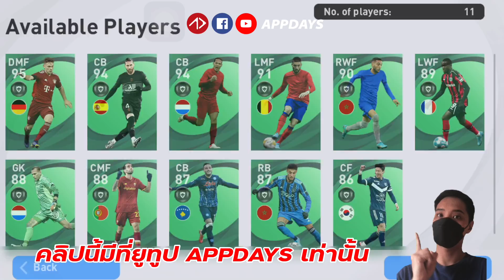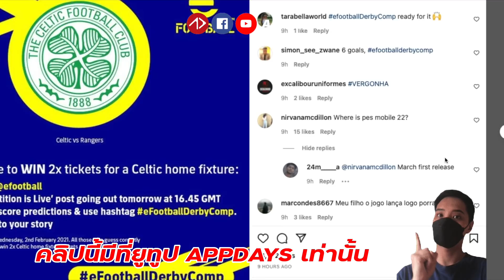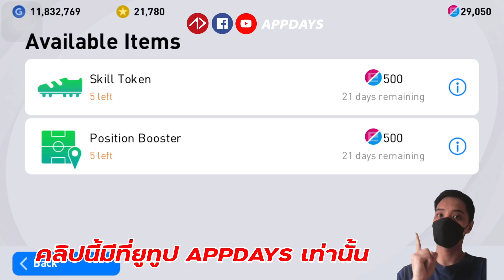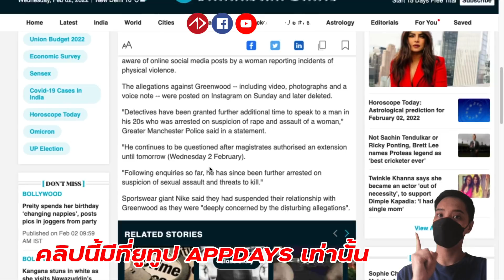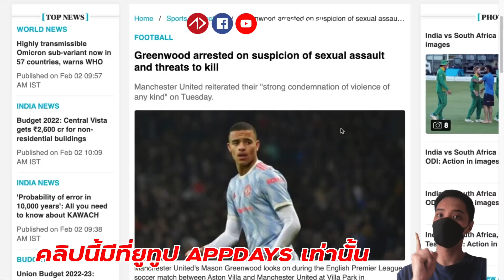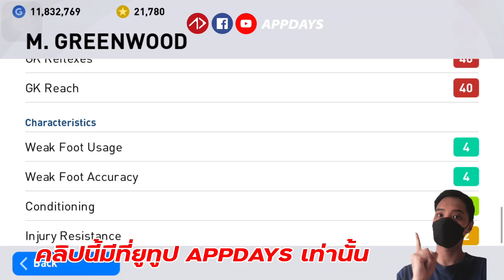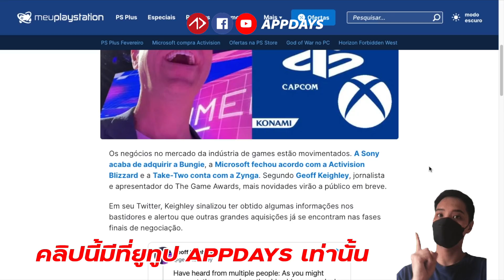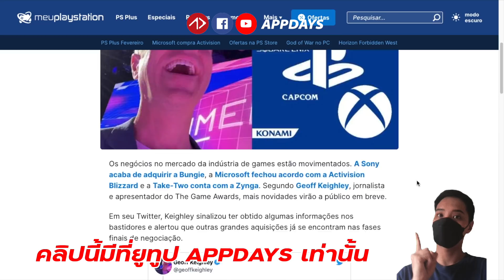แจกอีกแล้ว, กรีนวูดอาจถูกลบ, โคนามิอาจถูกซื้อโดย Sony | อัพเดทข่าว PES2021, eFOOTBALL 2022